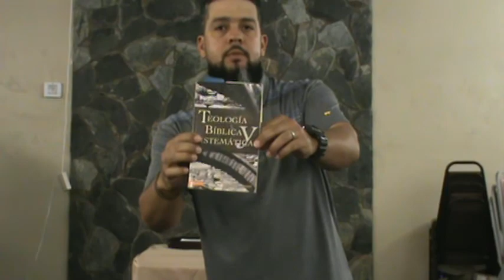Introducción- Teología Bíblica y Sistemática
Clase de Teología Bíblica y Sistemática utilizando el libro del autor Myer Pearlman.
Maestro- Ernys Torres